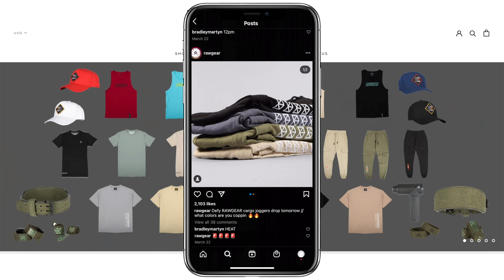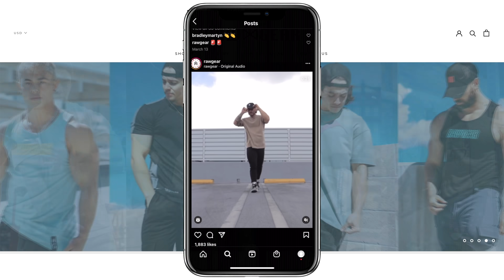SOCIAL GLOVES EVENT BRADLEY MARTYN VS ?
Tik Tokers VS Youtubers Social Gloves Boxing Event hosted by Austin Mcbroom, fighting for the undercard of the Bryce Hall/Austin Mcbroom Boxing Event. Find out who gets knocked out and takes the undercard title.